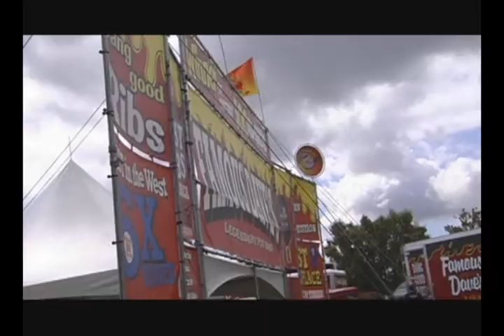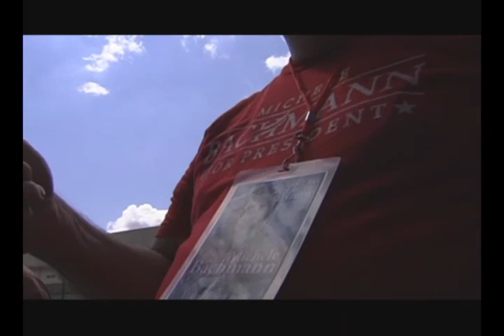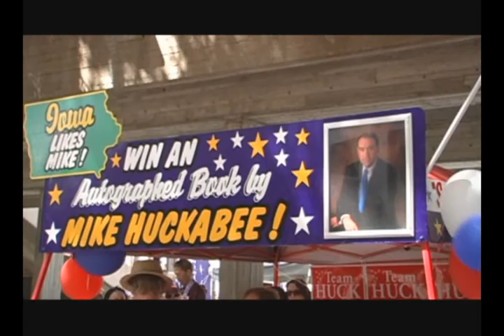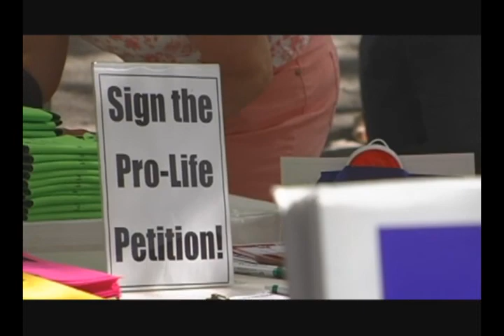Iowa Republican Straw Poll fun.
My day at the Iowa Republican Straw Pollwas both fun and a little creepy.